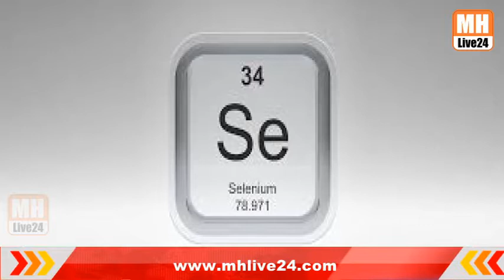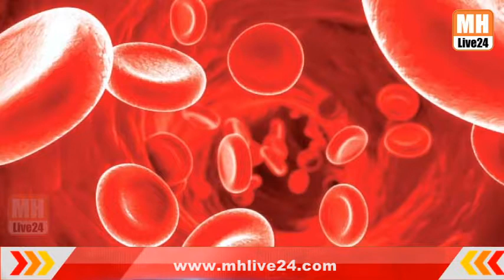जेवणानंतर खा छोटासा गुळाचा तुकडा, होतील 'हे' फायदे...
अनेक लोक गुळ फक्त हिवळ्यातच खातात. हे जास्त खाल्ले तर दुष्परिणाम होईल हा विचार करुन गुळ खुप कमी प्रमाणात सेवन केला जातो. गुळ हा उष्ण पदार्थ आहे.
mhlive24